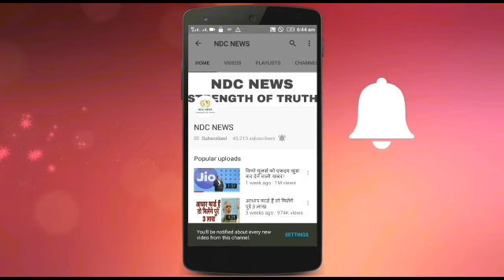Navratri 2018: नवरात्रो के नौ दिनों में माता को ये चढ़ाए, मिलेगी किरपा